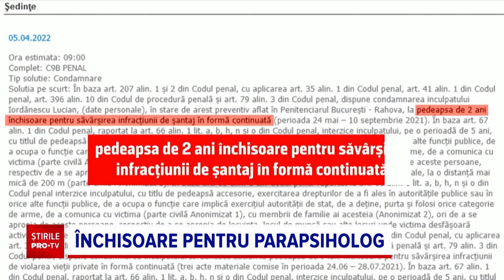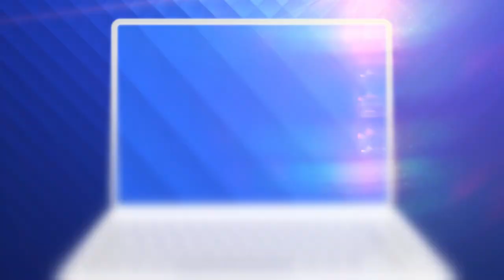Lucian Iordănescu, controversatul parapsiholog octogenar, găsit vinovat de violarea vieții private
Controversatul parapsiholog octogenar, arestat în decembrie, după ce și-ar fi șantajat fosta parteneră de viață, o doctoriță mai tânără cu 50 de ani, a fost găsit vinovat și de violarea vieții private.